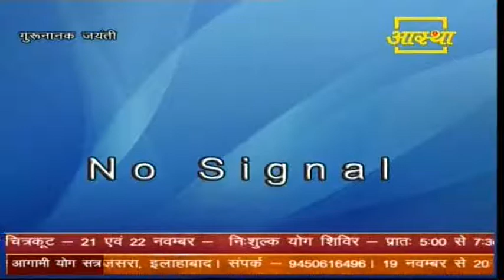Bharat Swabhiman Yatra, Panjab by Swami Ramdev- Date-10-10-2011